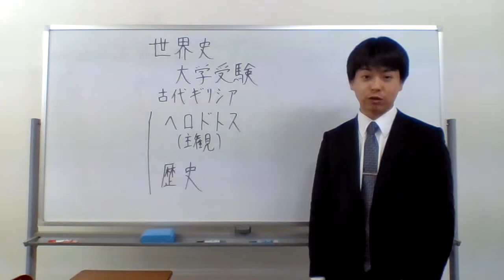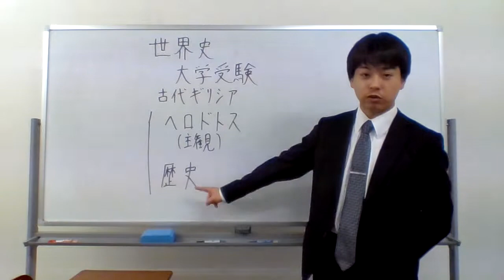世界史 大学受験 古代ギリシア ヘロドトス 歴史